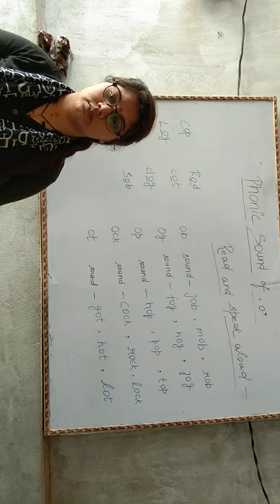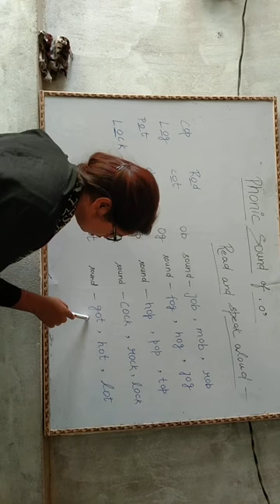Phonic sound of O with Daisy mam